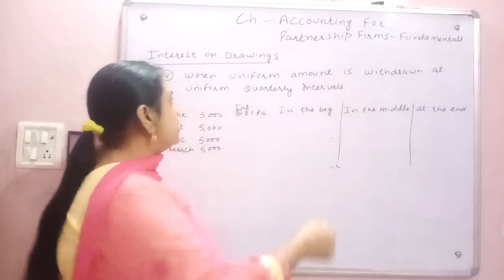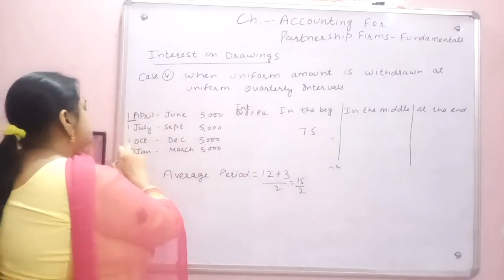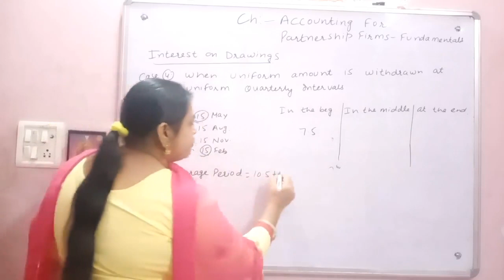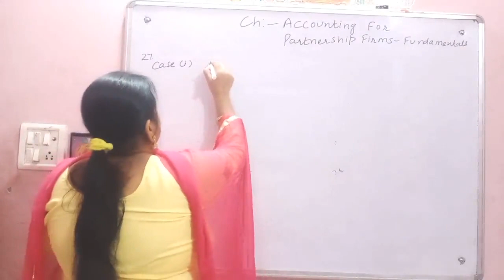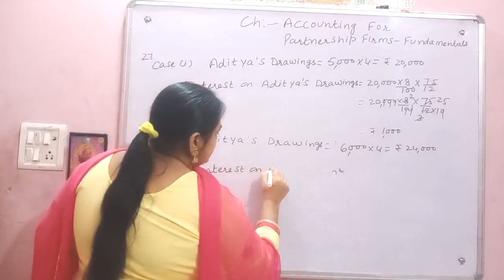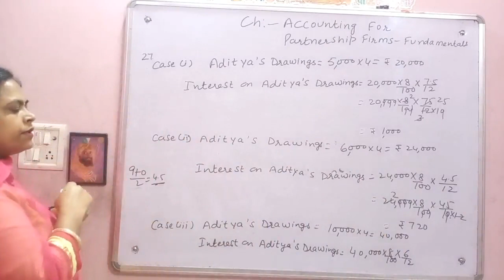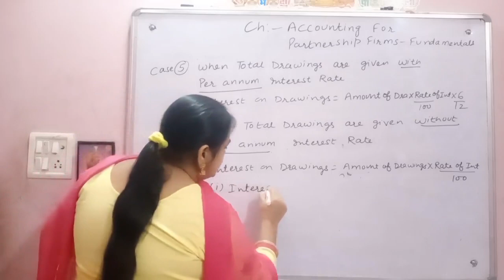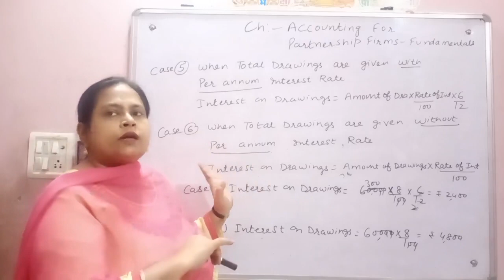#28 Interest on Drawings Part5 Q27 DK Goel class12 Accounting for Partnership firms fundamentals